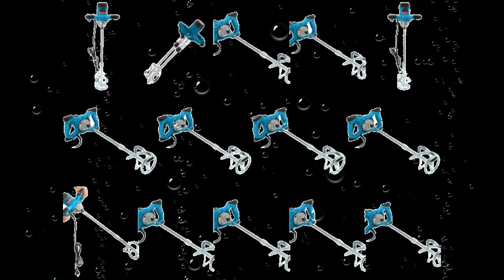✔️📍ELECTRIC HANDHELD MORTAR CEMENT & PAINT WHEEL GLINDER BLENDER DRILL MIXER ‼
👇 CHECK THE PRODUCT DETAILS BELOW HERE:

Products Description:
Product Name CEMENT & PAINT ELECTRIC HAND MIXER
ELECTRIC MIXER Voltage/Frequency: 230-240V/50Hz,
No-load speed: 100-700 Rpm with  foldable mixer bar(M14x120mm), Aluminium  Gear  box
Working Torque:  7.1N.m without soft start
VDE plug ·1.8m PVC Cable (H05VV-F 2x1.0mm²)
ELECTRIC MIXER Voltage/Frequency: 220V/50Hz,
2 speeds: 100-450/150-750 rpm with  foldable mixer bar(M14x H 590mm)
Working Torque: 19.41 N.m / 11.6 N.m Max Torque: 61N.m, 2 speed Aluminium  Gear  box,
without soft start, VDE Plug 1.8m PVC Cable (H05VV-F 2x1.0mm²)
ELECTRIC MIXER Voltage/Frequency:230-240V/50Hz, Input power: 2100W, No-load speed: 100-650 Rpm, With soft  handle, Aluminium  Gear  box, Working Torque:7.1N.m, Max.Torque:35N.m
with  foldable mixer bar(M14x120mm , Length:590mm), without soft start, VDE Plug 1.8m PVC Cable (H05VV-F 2x1.0mm²)

New Market Products, Product Reviews, Product Rating, Product Unboxing, DIY, New Product Alert, Trending Products, Latest Technology, Recipes, Latest Products Market, Home Made, Beauty, Vintage, Food, Household Use, Cooking, User Rating